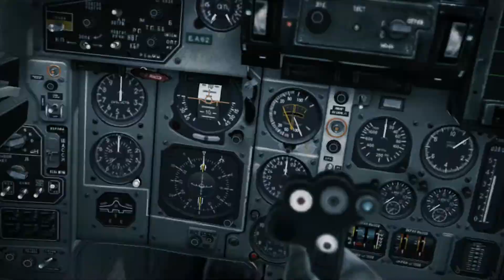Ace Combat Assault Horizon walkthrough part 18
The war is not over yet. We are now tasked with stopping Markov at all costs in the next mission.